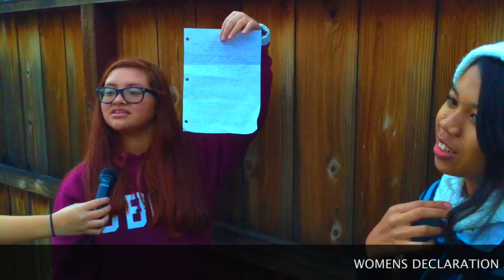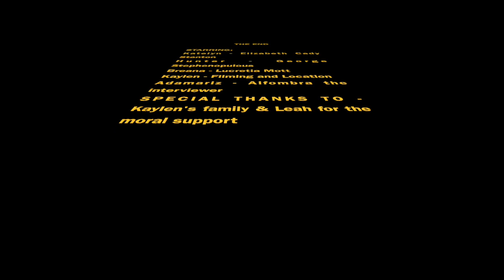Womens rights project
This video is about Womens rights project